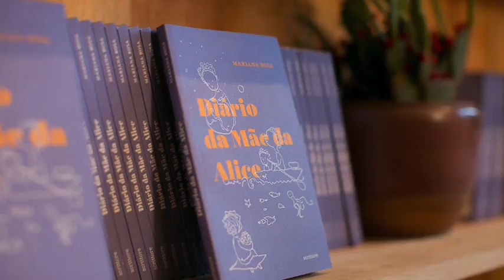Inclusão e maternidades || ENTREVISTA com MARIANA ROSA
Entrevista de Mariana Kotscho e Roberta Manreza com Mariana Rosa, jornalista e consultora em educação pela inclusão. Aqui ela explica porquê a nova política nacional de educação especial é um retrocesso e o decreto, inconstitucional. Mariana, que tem deficiência visual, é mãe da Alice, de 7 anos, que tem paralisia cerebral. Uma entrevista repleta de emoção e humanidade. Lugar de criança com deficiência é na escola e onde mais ela quiser.